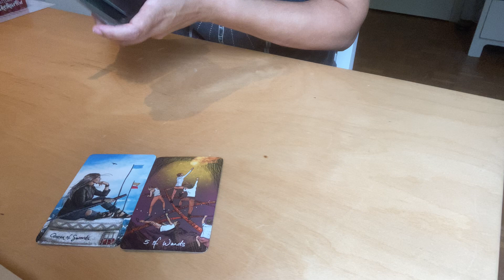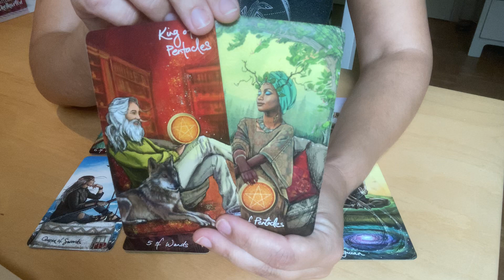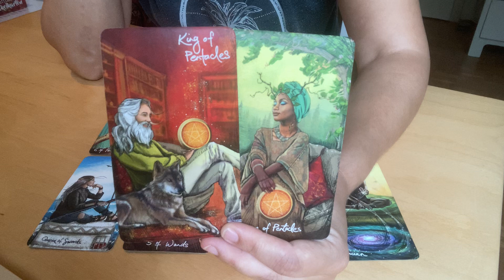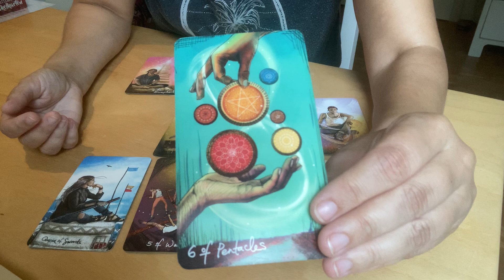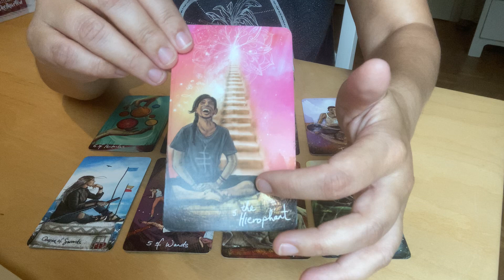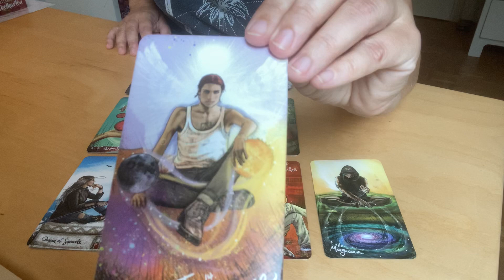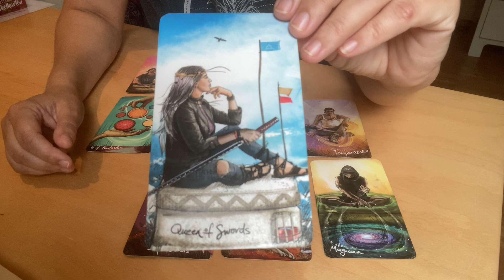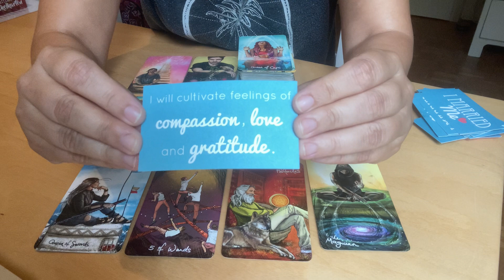♈️ WIDDER DEZEMBER 2022 TAROT